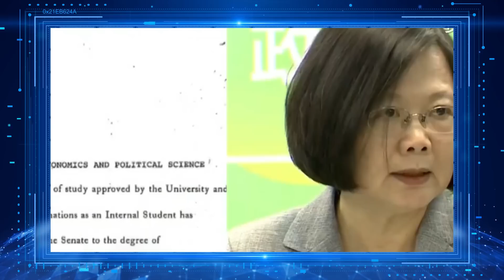蔡英文造假论文证据公布，欧崇敬：赖清德会袖手旁观？只剩逃亡美国路可走